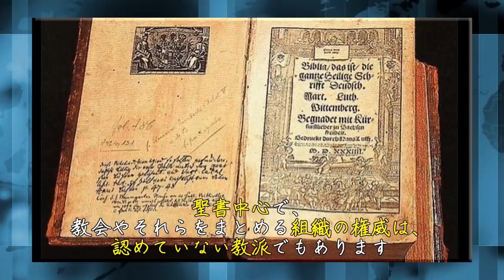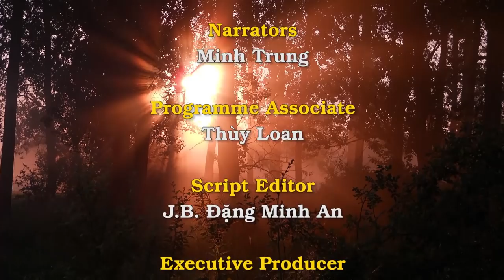Giáo Hội Năm Châu 25/09/2017: Giáo Hội tại Nhật Bản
Kính thưa quý vị và anh chị em, trong những ngày này, Ðức Hồng Y Fernando Filoni, Tổng trưởng Bộ Truyền Giảng Tin Mừng Cho Các Dân Tộc, đang thực hiện cuộc viếng thăm Giáo Hội tại Nhật bản trong 9 ngày, từ 17 đến 26 tháng 9 năm 2017.
Chương trình Giáo Hội Năm Châu tuần này, do đó, xin gởi đến quý vị và anh chị em một chương trình đặc biệt nói về Giáo Hội, và xã hội Nhật Bản cũng như tình hình truyền giáo tại quốc gia này.